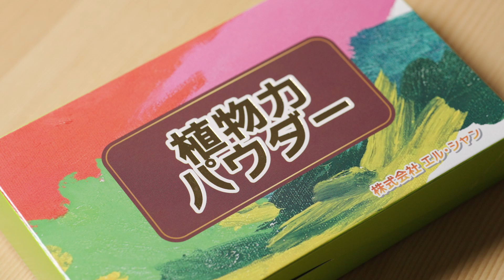「私たちは植物によって生かされている・菊地眞悟 ①」『植物力パウダー』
私たちは、植物たちに生かされています。
植物たちの二酸化炭素を酸素へ交換して放出する力、
私たち人類をはじめ動物たちは、酸素を吸うが為に、常に「酸化する」環境に置かれています。
酸化とは、老化であり、病いであり、死へ近づくことと　同意語です。
植物たちが、酸化から防ぐために身につけた「抗酸化力」！！
私たちは　体内で、「抗酸化力」を作り出すことができません。
植物たちだけが持つ「抗酸化力」の研究一筋40年の、
熊本大学名誉教授、故・前田浩博士からの監修を受け、
「植物力パウダー」が誕生しました。
生産・開発を任された（株）コスモバイオス　菊地眞悟会長から　お話を伺いました

★★★お買い物は、コチラ Online Shop Links★★★

ムラキテルミ　オフィシャルホームページ

株式会社エル・シャン